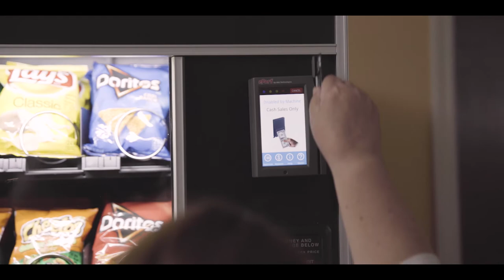The Cantaloupe Story (Short)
Learn the story of how Cantaloupe came to be and what our company represents today. Hear from both our leaders and customers about how we are innovating our customers' retail value chain scale and flexibility.